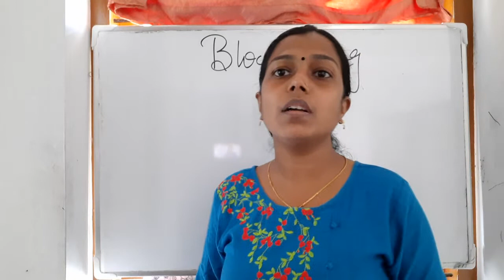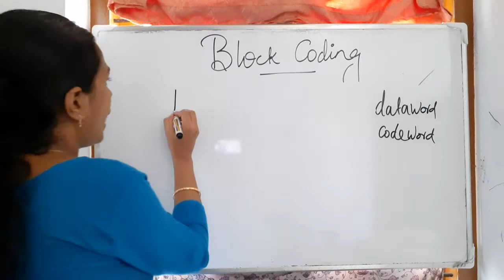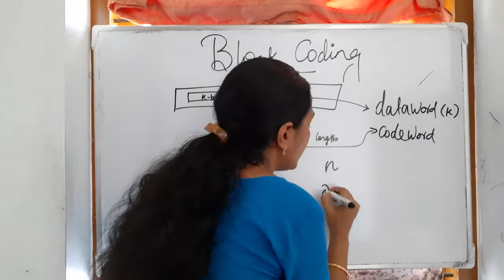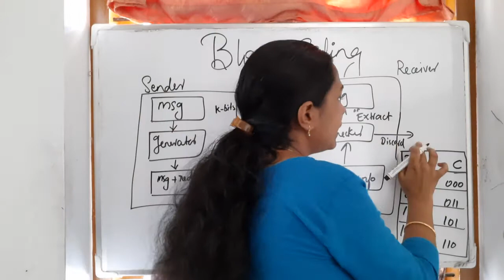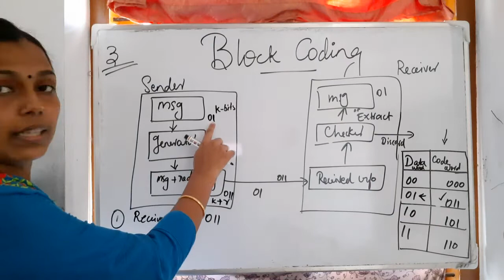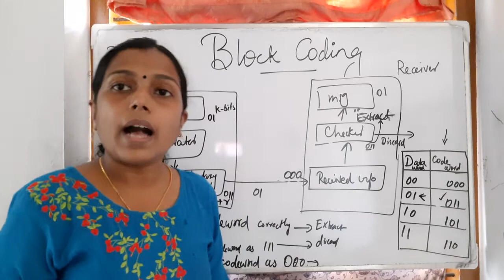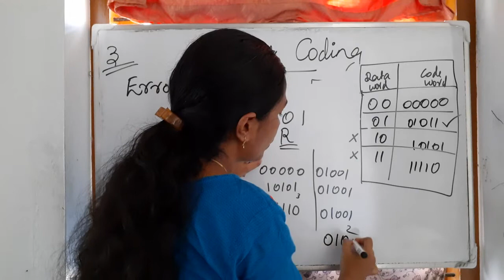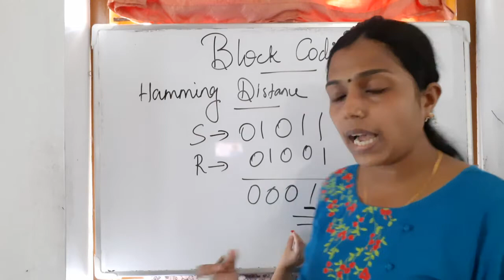Block Coding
Error Detection and Correction, Hamming Distance